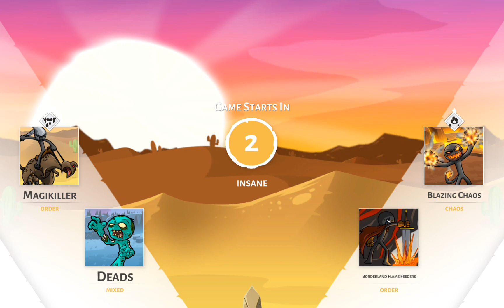Stick War 3 Having Fun With Merics in CO-OP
Player name: Deads#4051

Watch me other Stick War Playthrough vids ^^